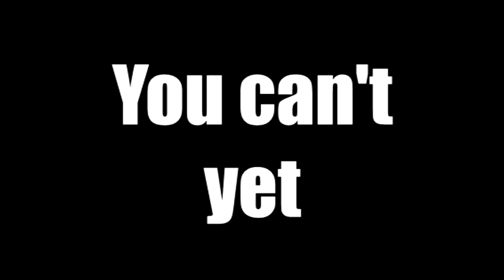Banjo-Kazooie - Episode 5 - Grunty's Sister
Well, I edited this a while ago now, so I can't say that I recall everything that's happened in this episode, but how 'bout we all pretend that I do, and that the thumbnail makes sense. That would be nice.